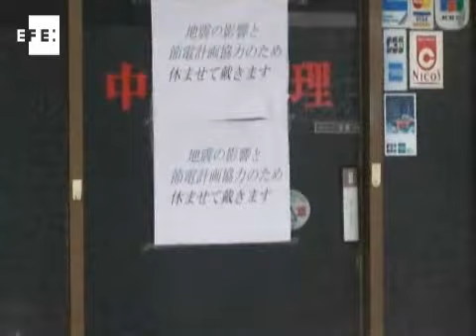Escasez de alimentos y cortes de electricidad golpean Tokio - (22-03-2011)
Tokio sufre escasez de algunos productos, especialmente de leche, mientras que volvió al régimen de apagones y ahorro energético que mantiene a zonas comerciales a media luz y obligó a cerrar algunos negocios temporalmente.